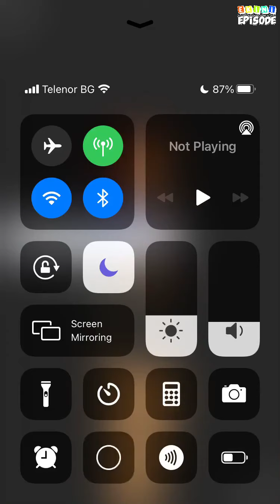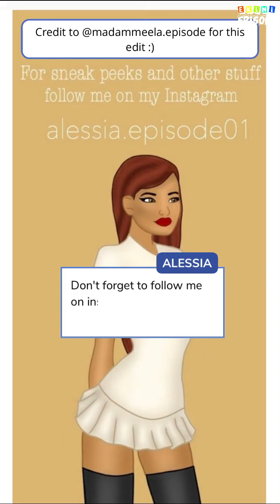Bad Attracts - Episode 4 | Episode Choose Your Story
Bree Kingsley doesn't take crap from nobody, not even the notorious gang leader Luca Torelli. But when one mistake leaves them both in need of each other... will they give in?

Credit: Alessia
Author's IG: @alessia.episode01